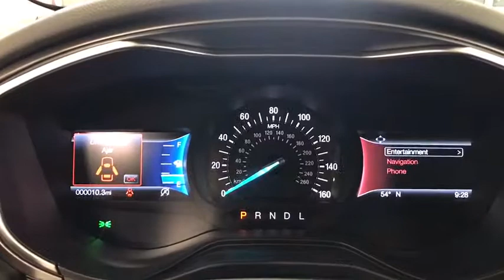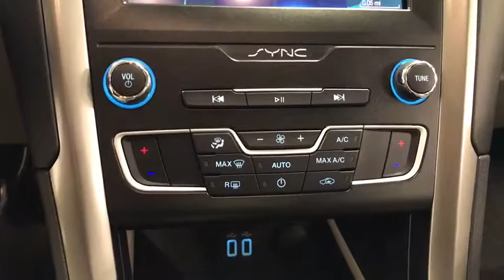2020 Ford Fusion Woodstock, Crystal Lake, McHenry, Huntley, Lake in the Hills, IL 1001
Magnetic  2020 Ford Fusion available in Woodstock, Illinois at Bull Valley Ford. Servicing the Crystal Lake, McHenry, HUntley, Lake in the Hills, IL area.

1460 South Eastwood Dr.

A wonderful vehicle at a wonderful price is what we strive to achieve... Runs mint!!! This Vehicle won't last long at $705 below MSRP* New In Stock** This gas-saving Sedan will get you where you need to go** Safety equipment includes: ABS, Traction control, Curtain airbags, Passenger Airbag, Knee airbags - Driver and passenger...Other features include: Bluetooth, Power door locks, Power windows, Auto, Turbo...